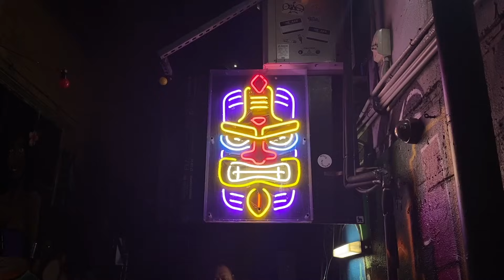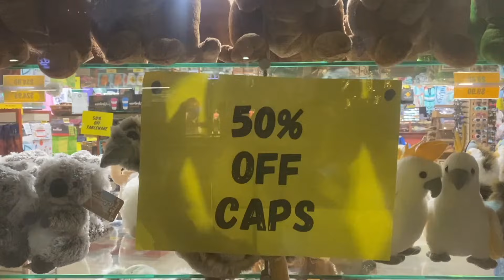breaking my sobriety for abi's birthday